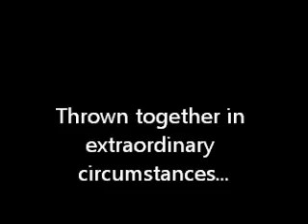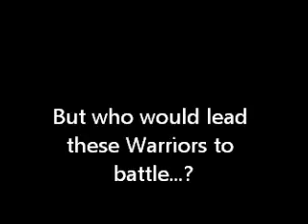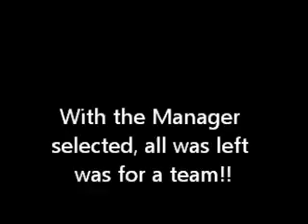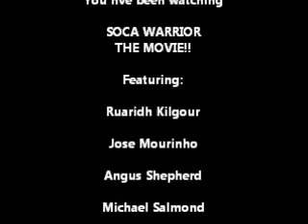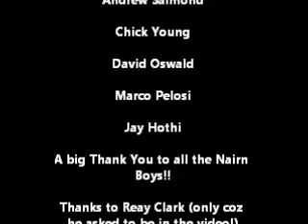Soca Warriors The Movie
Epic tale on one team and their journey!!